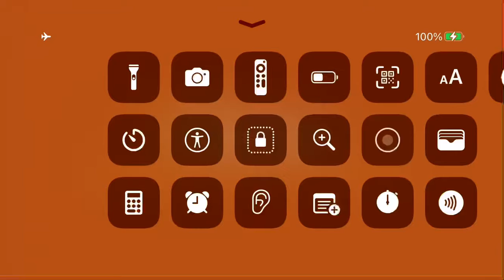Zombie cafe raid iPhone 8/29